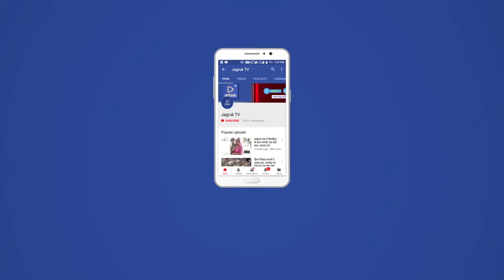सोजत रोड कस्बे में मुख्यमंत्री सलाहकार निरंजन आर्य का गाजो बाजो से हुआ भव्य स्वागत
सोजत रोड में नेहरू बाल उद्यान   जीणोद्वार कार्य का भव्य  लोकार्पण समारोह संपन्न
 कस्बे के नेहरू बाल उद्यान जीणोद्धार कार्य का भव्य लोकार्पण निरंजन आर्य मुख्यमंत्री सलाहकार एवं पूर्व मुख्य सचिव राजस्थान सरकार के कर कमलों द्वारा हुआ इस दोरान ग्राम की सरपंच सहित वार्ड पंच व ग्राम के गणमान्य नागरिक उपस्थित थे‌
➟ Follow JagrukTV :